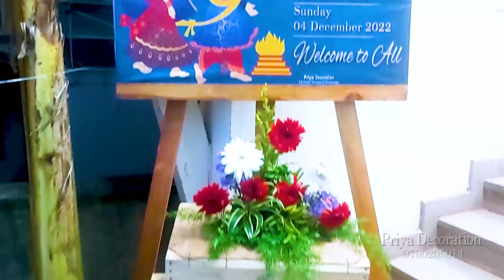💑 Ganesh Weds Abirami 👫 | Thiruvarur Decoration 🌼 | Priya Decoration 🌸